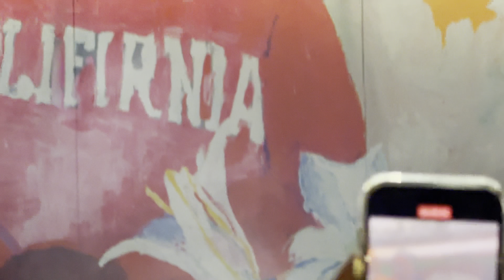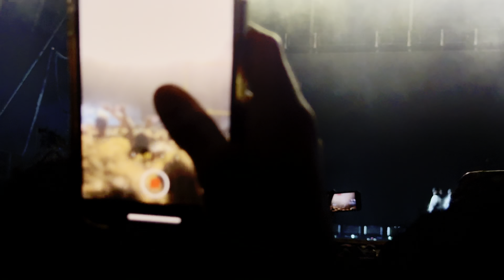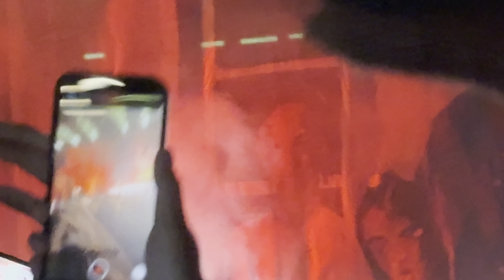Kendrick Lamar ACL 2023 - Austin, TX - (Weekend 1, 10/06) [4K HDR Recap]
4K HDR GA Footage Of Kendrick Lamar At ACL 2023 In Austin, TX (Weekend 1, 10/06) [Zilker Metropolitan Park]

*PSA, This Isn't Like A Full Set Video And Is Called A RECAP Because Some Songs Either Had The Recording Cut Short Or I Didn't Get To Record The Entire Set*

Note: "Due To Plane Issues" Kendrick's Set Started Over An Hour Late And His Set Was Shortened Due To The Festival's 10PM Sound Curfew

00:00 - N95
03:11 - ELEMENT.
05:49 - A.D.H.D (Intro Only)
06:20 - King Kunta
07:34 - Backseat Freestyle
09:40 - Swimming Pools (Drank) (Shortened)
10:56 - m.A.A.d city (First Half Only)
13:27 - DNA.
15:24 - HUMBLE.
17:06 - Money Trees
17:46 - Alright (Mic Was Cut Off Mid Song Due To Curfew)